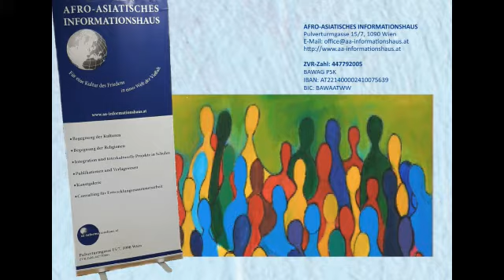15. März 2021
Video von Alpha Yaya Sylla